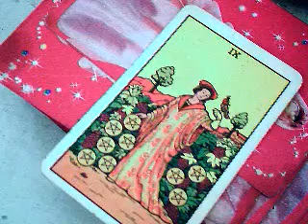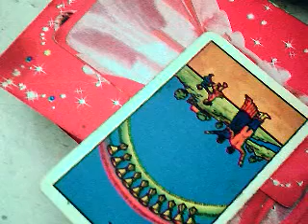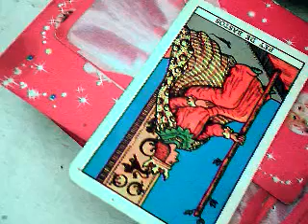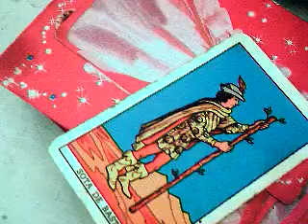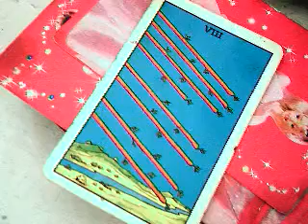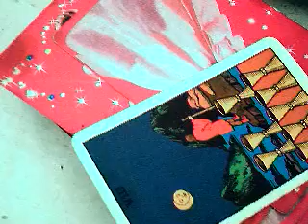12 signos colombia 2019 segunda parte / mensaje colombia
12 signos colombia 2019 segunda parte / mensaje colombia